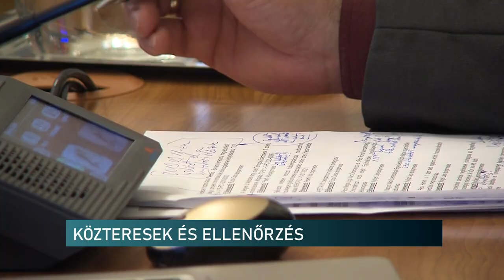Ellenőrzést akarnak a pécsi köztereseknél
Ellenőrzést akarnak a pécsi köztereseknél - kérvényben fordultak a városvezetéshez a fideszes politikusok

Nem szerepel a pécsi, önkormányzati ellenőrzési bizottság vizsgálati tervében a város közterületfelügyeletét ellátó szervezet. Ráadásul névtelen levélben ír valaki a zavaros belső viszonyokról, amit tapaszalt a társaságnál. Ezért a polgári oldal azt kéri, vegyék fel az ellenőrzési listára a köztereseket, hogy tisztázódjon a helyzetük.